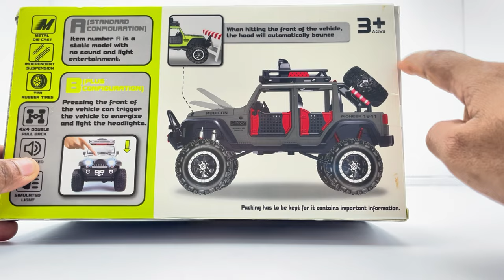Unboxing 1/24 Scale diecast Model jeep 4WD Off Road extreme Performance